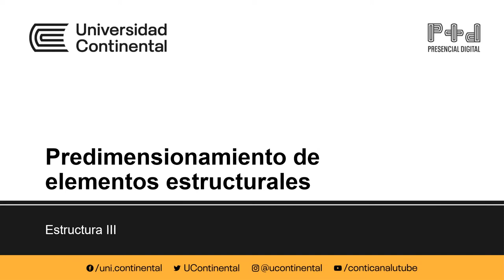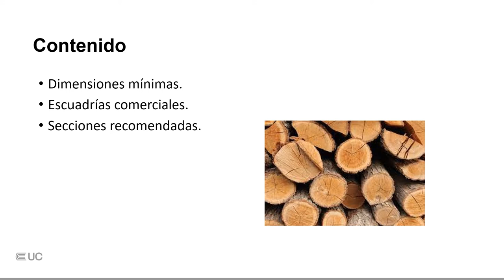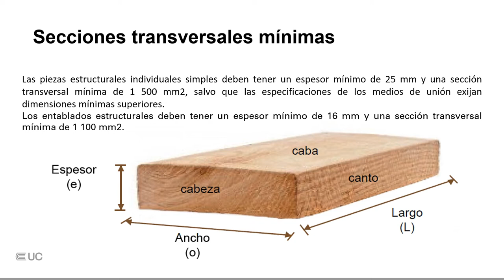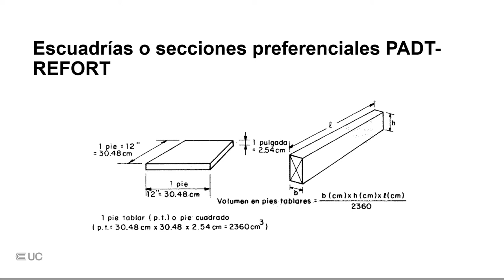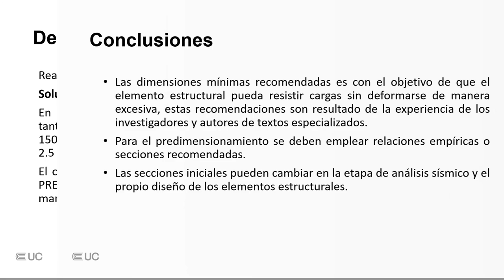Predimensionamiento de elementos estructurales